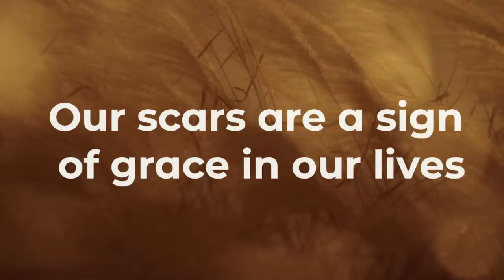Contemporary Worship for October 16, 2022